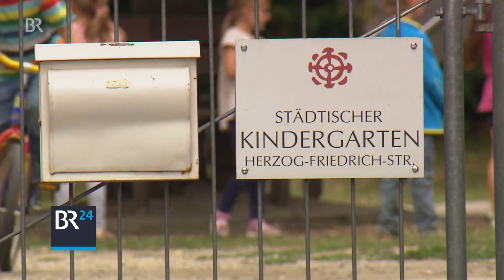Essen aus der Steiermark für Kita in Mühldorf? | BR24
Der Mühldorfer Stadtrat hat wohl eine eine Vorliebe für Käsnocken und Kernöl. Anders lässt sich das wirklich kaum erklären. Künftig soll das Essen für die städtischen Krippen und Kindergärten aus Graz geliefert werden!